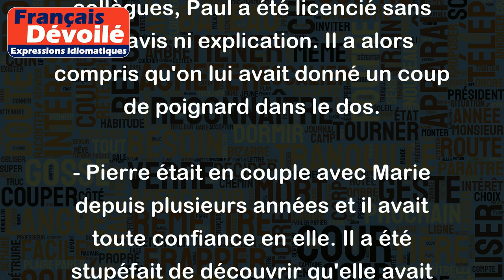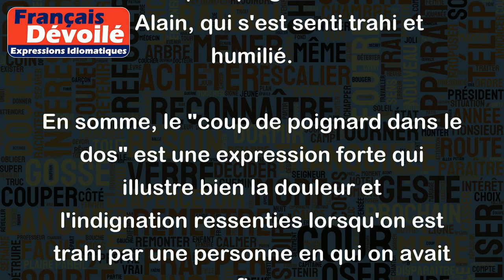Coup de poignard dans le dos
L'expression "Coup de poignard dans le dos" est une métaphore utilisée pour décrire une trahison ou une duperie commise par une personne envers une autre personne de manière sournoise et inattendue.
Voici quelques exemples :
- Après avoir travaillé pendant des années pour la même entreprise et s'être lié d'amitié avec ses collègues, Paul a été licencié sans préavis ni explication. Il a alors compris qu'on lui avait donné un coup de poignard dans le dos.
- Pierre était en couple avec Marie depuis plusieurs années et il avait toute confiance en elle. Il a été stupéfait de découvrir qu'elle avait une liaison secrète avec un autre homme, une véritable trahison qui l'a fait se sentir comme s'il avait reçu un coup de poignard dans le dos.
- Alain avait un ami de longue date avec qui il partageait des confidences et des secrets. Un jour, il a découvert que cet ami avait révélé des informations confidentielles à leurs connaissances communes. Ce fut un véritable coup de poignard dans le dos pour Alain, qui s'est senti trahi et humilié.
En somme, le "coup de poignard dans le dos" est une expression forte qui illustre bien la douleur et l'indignation ressenties lorsqu'on est trahi par une personne en qui on avait confiance.